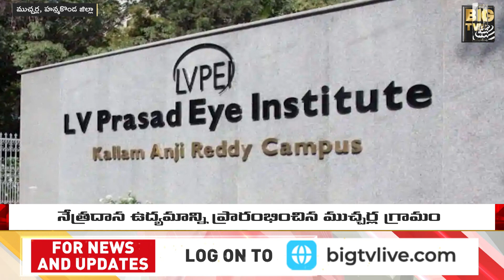మా ఊరివారి కళ్లు ప్రపంచం అంతా చూడాలి..| Eye Donation | Mucherla | BIG TV